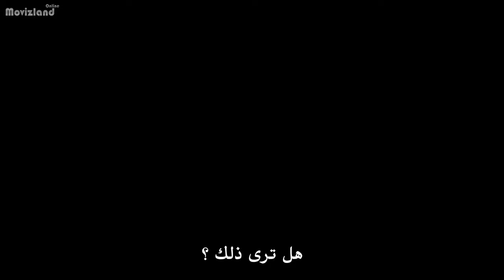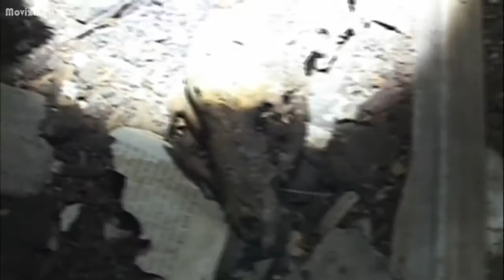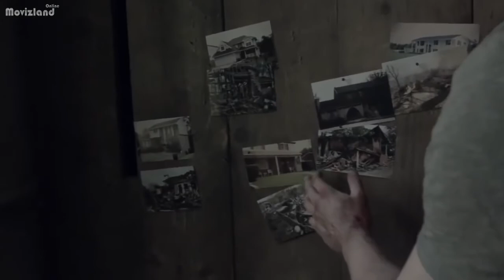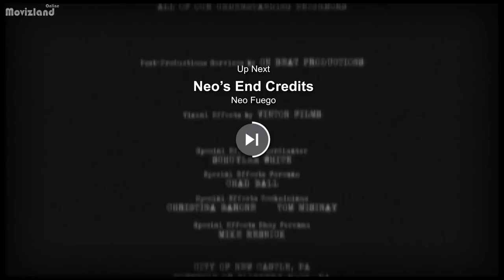‎ 2021 مترجم | الغابة المتوحشة